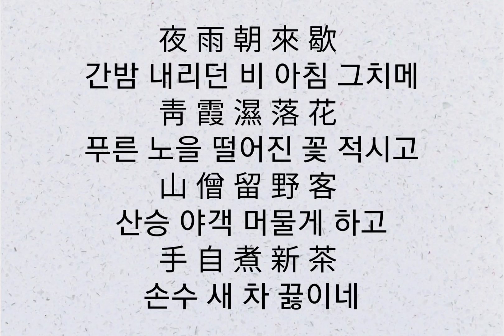유안심사 / 휴정 한시감상 漢詩 shorts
遊安心寺(유안심사)
休靜(휴정)